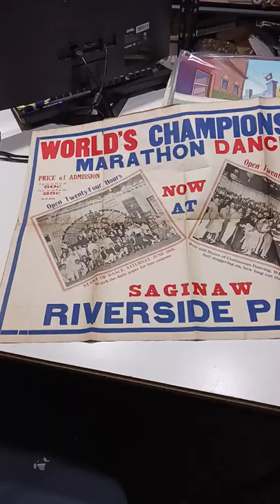Found This 1920's Championship Poster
Some of the Mailing Supplies We Use:
2" Table Top Tape Dispenser
2” Tape For Dispenser Above
6" X 9" poly mailing bags
10” X 14” & Larger Poly Mailing Bags